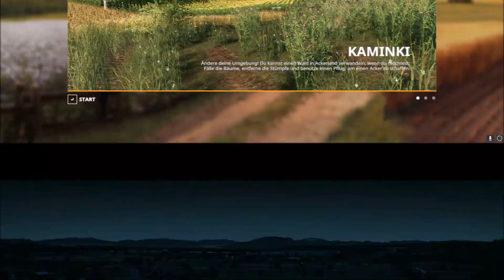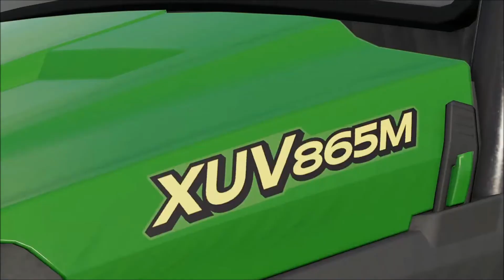LS19 MAP NEWS 23.-24.11.20. Kaminki, Sadkow, Kijowiec, Le Santerre, Precision Farming DLC FS19-Maps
Servus bei den LS19 MAP NEWS 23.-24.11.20 Kaminki, Sadkow, Kijowiec, Le Santerre, Precision Farming DLC FS19-LS19 Maps

00:00 Einleitung
00:29 Kaminki
01:32 Sadkow
02:39 Kijowiec
03:52 Le Santerre
04:44 Precision Farming DLC

Ist ab 8. Dezember erhältlich